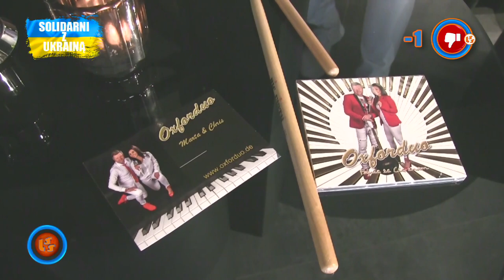Notowanie 725 cz. 4 - 06.03.2022r.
Lista Wykonawców i utworów - część 4, 725 finału LSS SZLAGIEROWO - 🎙🎶🎤🎶🎼🪗🎷🎈💃🕺kliknij na link aby oglądać ulubione utwory: